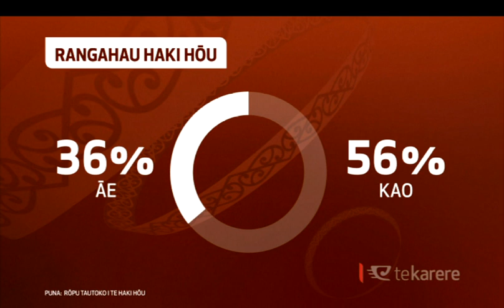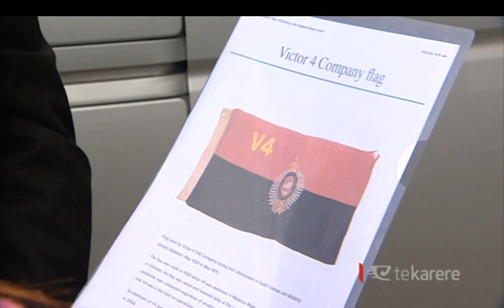The gap between those that want to change the flag and those opposing is closing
A group lobbying to change the flag claim a new poll shows there's increasing support for change a recent poll shows there the gap between those who support the flag change and those who do not is closing.  Sir Wira Gardiner says he supports the flag change as a way for Māori and NZ to move forward. Irena Smith has the story.